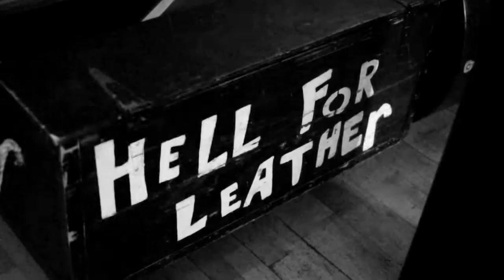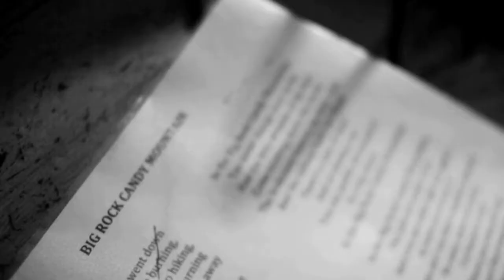hell for leather, Live. Mary Mac Wallis Midleton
Wallis pub midleton playing live on a stormy night.